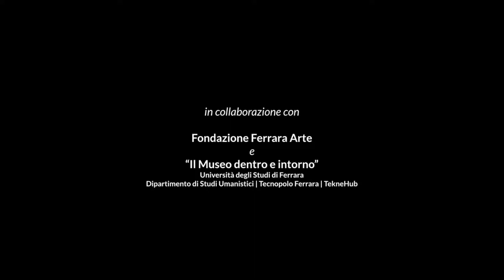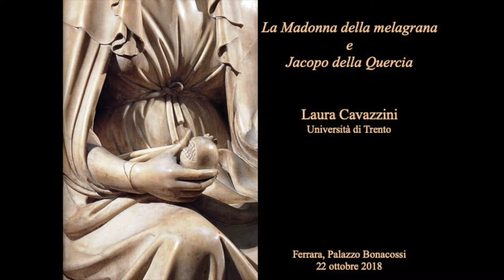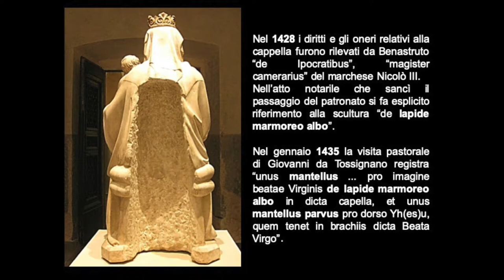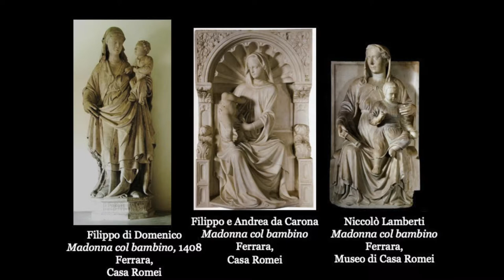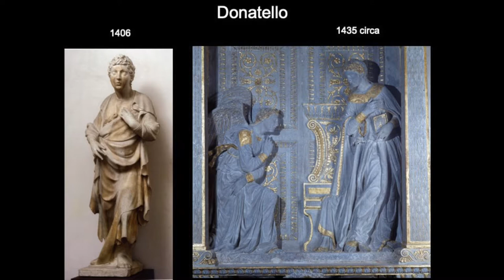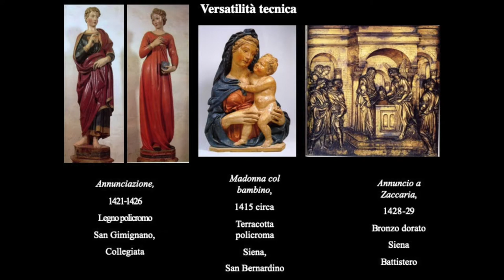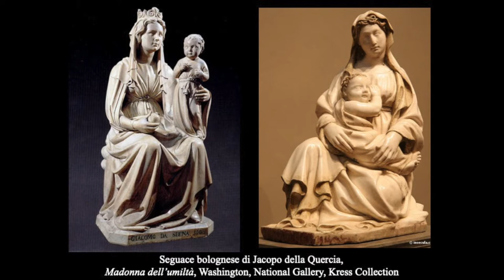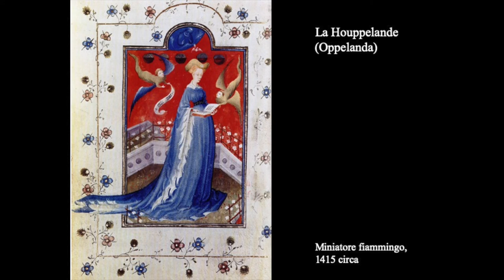Laura Cavazzini - La Madonna della melagrana e Jacopo della Quercia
Conferenza di Laura Cavazzini, "La Madonna della melagrana e Jacopo della Quercia".
Introduzione di Giovanni Sassu (fino a 10:15).

Seconda conferenza della IV edizione di  "Anatomia di un capolavoro. Storia, stile e iconografia nelle opere del Museo della Cattedrale" dedicata a "Jacopo della Quercia e la Madonna della melagrana".
Ferrara, Palazzo Bonacossi, 22 ottobre 2018